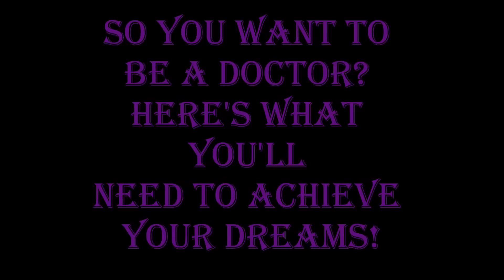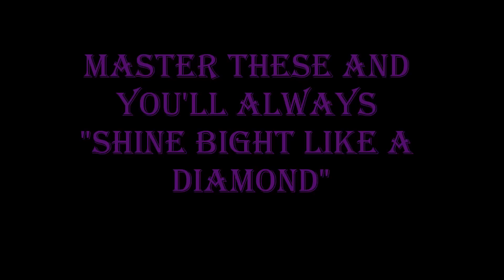Chicago Park District Annual Youth Confrence- Fearfully Fierce's Workshop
Fearfully Fierce Partners with Chicago Park District for their annual youth confrence! Fearfull Fierce's session taught the young individuals how to reach their goals in life through the are of modeling. Using modeling techniques we encouraged focus, determination, confidence, and seleting ones friends carefully! Take a look